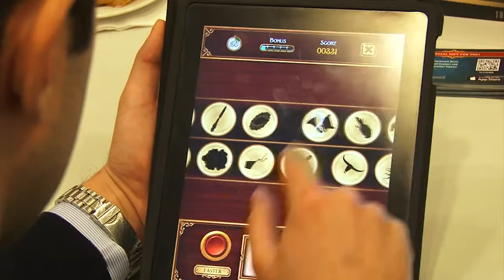A Clockwork Brain | TOTAL ECLIPSE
Play fun, innovative, puzzles and train your brain with A Clockwork Brain! Discover a series of unique mini-games especially created to test various cognitive abilities such as visual, spatial, logic, language, arithmetic, and memory. Everything in the game has been lovingly hand-painted with influences from Victorian Steampunk and Mayan art.

Casual Connect Europe 2013 Indie Participant